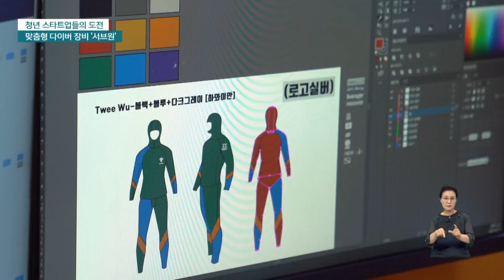수중 레포츠 장비의 약진, 스타트업 '서브원'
[앵커]
바다속을 평화롭게 유영하는 프리다이빙이나 스킨스쿠버 인구가 갈수록 늘고 있습니다.

하지만 대부분 외국인 체형에 맞춘 장비들이라 불편이 적지 않았는데 이 틈새를 노린 스타트업이 급성장중입니다

지역 유망스타트업을 발굴 조명하는 위캔플라이, 오늘은 서브원을 표중규 기자가 보도합니다.}

[기자]
호흡기 없이 물속에서 자유롭게 유영하는 프리다이빙

국내에서도 동호인들이 늘고 있지만 아직은 대부분 장비가 외국산이라 외국인 체형에 맞춰 나옵니다.

스타트업 서브원은 이런 국내 수요층의 답답함을 맞춤형 생산으로 풀었습니다.

국가대표 프리다이빙 선수출신인 대표가 직접 아쉬운 점, 모자란 점을 보완해 상용화까지 나선 것입니다.

서브원이 만든 제품은 35곳의 신체치수를 그대로 적용해 몸에 딱 맞춰 만들어지는데 색상도 9종류로 자신이 원하는대로 제작할 수 있습니다.

특히 검은색 위주였던 슈트가 개성 넘치는 패션으로 바뀌고 있습니다.

{이정하/서브원 영업팀 사원/요즘에는 많은 사람들이 본인의 개성과 존재감을 표현할 수 있는 로고를 부착하길 원하거든요 그래서 저는 사람들이 원하는 로고가 최대한 예쁘게 부착될 수 있도록 신경을 많이 쓰고 있습니다}

성능에 대한 만족도는 더 높습니다.

동양인 체형과 맞지 않는 슈트에 불편해하던 선수들은 서브원의 제품으로 기록향상을 몸으로 느끼고 있습니다.

{강희문 / 전국프리다이빙 선수권대회 DYN-Mono 선수 / 이 슈트는 3D 슈트로 풀커스텀(맞춤형) 슈트입니다 사람마다 체형이 모두 다르기 때문에 나에게 맞는 모든 부위에 편안하고 또 연기력 향상에도 도움을 주는 슈트인 것 같습니다}

서브원은 단순히 프리다이빙 스포츠로 돈만 버는 것이 아니라 이 스포츠 자체를 육성하는데 초점을 맞춥니다.

{정현아/전국프리다이빙 선수권대회 운영위원/해양에서 하는 수심대회 등 프리다이빙 선수들이 많은 대회에 참여할 수 있도록 이 스타트업이 대회를 많이 주최하고 있고 또 지원도 많이 해주고 있어서 정말 도움이 많이 되는 기업이라고 생각합니다}

이런 지원은 좋은 사람이 바로 서브원의 미래라는 기업철학에서 시작됩니다.

{강성준/서브원 대표/그래야 그 좋은 사람들이 다이빙도 하고 이런 레포츠 액티비티를 하면서 산업도 커질 것이고 우리가 고민하는 많은 사회적인 문제들을 해결할 수 있을 거라는 생각과 철학을 가지게 됐고요}

20여종의 수중 레포츠 장비에 이어 체류형 교육과 전문가 양성이 함께 이뤄지는 레포츠 센터까지 추진하는 서브원의 약진은 지금도 거침없이 물살을 가르고 있습니다.